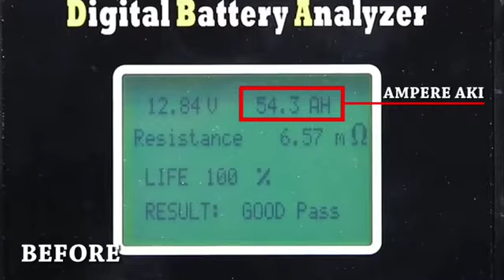HURRICANE XCS TWIN TURBO - SUZUKI ERTIGA